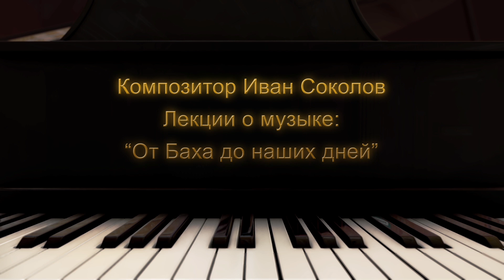Лекция 104. П.И. Чайковский "Времена года". Июль, Август. | Композитор Иван Соколов о музыке.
Образы, тональности, анализ и исполнение пьес «Июль. Песнь косаря» и «Август. Жатва» из цикла П.И. Чайковского «Времена года».  О соответствии месяцев во «Временах годы» определенным отрезкам человеческой жизни. О русской народной песне.

00:00 Начало
00:11 Кратко о предыдущих лекциях. Идея лекций Ивана Глебовича о "Временах года" Чайковского. О цикле "Времени года" других композиторов
02:30 Переломный момент цикла и символическое значение шестой пьесы "Июнь. Баркарола"
04:02 Пьесы "Июль. Песнь косаря", "Август. Жатва", "Сентябрь. Охота". Христианская символика пьес
05:39 "Июль. Песнь косаря". Эпиграф из стихотворения А.В. Кольцова. Тональность, характер и образы пьесы
07:31 Строение периода пьесы. Особенности строения русских народных песен. О завершении пьесы "Июль. Песнь косаря" и её отличие от остальных пьес цикла. Любовь Чайковского к России
11:06 Эпиграф к пьесе "Июль. Песнь косаря". Чтение
11:14 П.И. Чайковский "Июль. Песнь косаря". Исполнение
13:24 "Август. Жатва". Виртуозный характер и тональность пьесы. Христианское символическое значение жатвы. О стихотворении "Осень" Е.А. Баратынского
15:06 Эпиграф из стихотворения А.В. Кольцова и первые аккорды пьесы. Возможный сценарий и образы пьесы, параллели с другими произведениями Чайковского
18:38 Эпиграф к пьесе "Август. жатва". Чтение
18:51 П.И. Чайковский "Август. Жатва". Исполнение
22:21 Завершение лекции

Смотрите знаменитый цикл лекций Ивана Соколова о музыке "От Баха до наших дней" Новая лекция каждую неделю. В каждой лекции музыкальные иллюстрации в исполнении Соколова Ивана Глебовича.